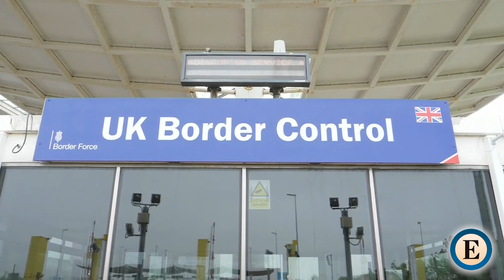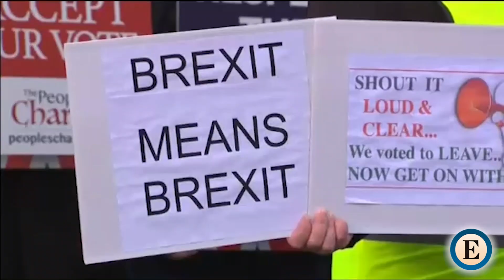Las claves del pulso entre Londres y Bruselas por el protocolo irlandés del Brexit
FRANCISCO RODRÍGUEZ CHECA (BRUSELAS) Y TAMARA VÁZQUEZ. Reino Unido y la UE mantienen las espadas en alto por la aplicación de los Acuerdos del Brexit en Irlanda del Norte, que ha generado tensiones en la zona desde que el Brexit fuera una realidad a comienzos de año. Bruselas ha ofrecido concesiones para flexibilizar el protocolo irlandés pero Londres exige la renegociación completa de los textos.